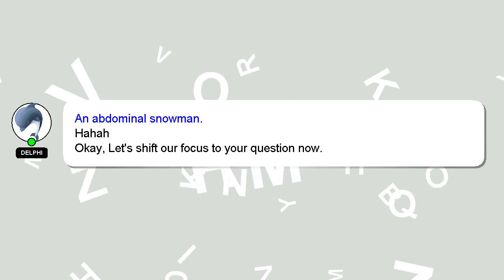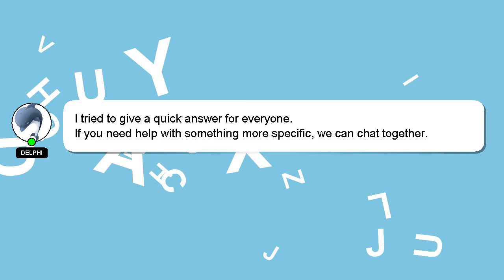How to send parcel from pakistan to saudi arabia?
Allow me to introduce myself briefly, Hello, I am Delphi. I can assist you in discovering answers to your inquiries. - How to send parcel from pakistan to saudi arabia?

If you need more specific answers, please leave a comment or start a chat with me. Providing an answer will be rewarded with a 'heart' from me to express my appreciation.

*2 What we are experimenting :*